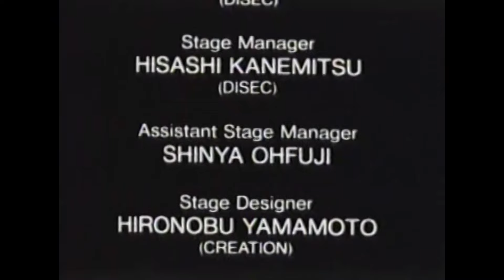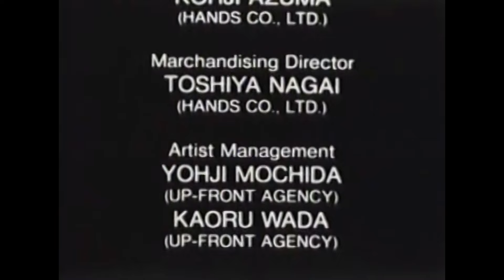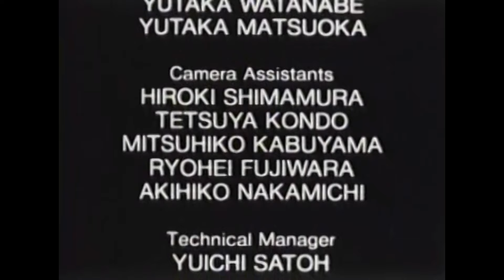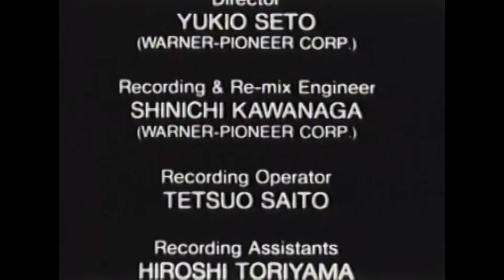Chisato Moritaka KOKON TOZAI Oni ga Deruka Ja ga Deruka Tour '91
Chisato Moritaka's 1991 "KOKON TOZAI Oni ga Deruka Ja ga Deruka Tour" (All Times And Places - Demons and Snakes coming out Tour), ripped from the original VHS.

This is another VHS tape that I had lying around in my house. I had it ripped for your enjoyment.

This time around the man edited the mid portion out, ruining the file. He had to rip it again and even then 3 minutes of footage went mute. I digitally replaced it with a replacement audio to compensate.

This one is even older than the first VHS I had it ripped, so there may be video artifacts and skips. But I hope you'll enjoy it.

This video is for historical purposes. I earn no profit nor claim any part of this video as my content.